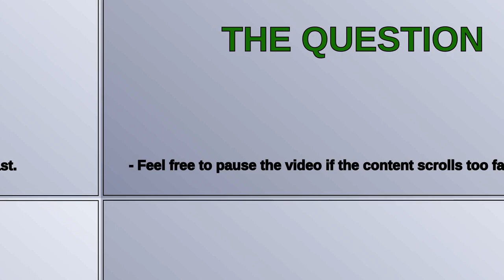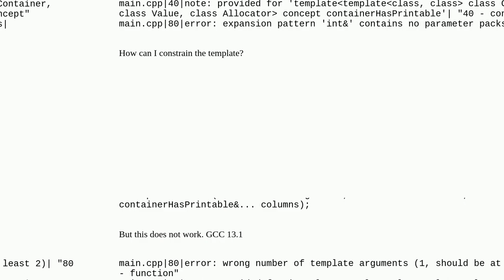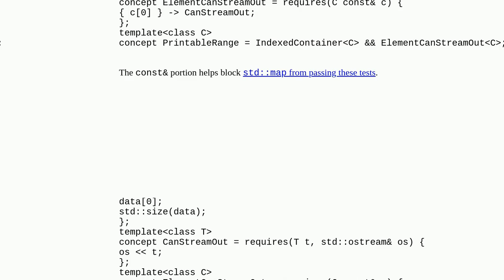Variadic templates and constraints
A special thanks goes out to the community

  variadic-templates c++20 c++ constraints